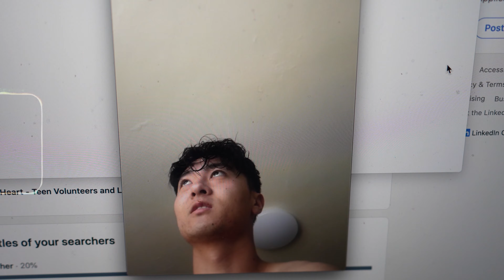20s in NYC | meeting with stranger, night in ktown, and just being happy.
If anyone is good at badminton, come to Chinatown and serve some humble pie to my grandmother. Or another option is to train me. I want to hit the birdie so hard that you can see flames coming from behind it. If you can't teach me that, don't bother. I'm also really happy that I saw Max in the warehouse, I highkey thought she was dead.

Honestly that night was one of my favorite nights in New York City. I haven't laughed that hard in a long long time. Grace Street really lived up to the hype. Ben got the "Mango Madness" shaved snow and I think I actually fell in love with frozen water. I never went before because the line is always super long, but they got people in pretty fast/efficiently.

I hope you guys are enjoying the little cartoons I've been adding because you are experiencing the peak of my artistic abilities. Hope everyone has been healthy and happy recently!

Timestamps:
0:00 Intro
0:33 Pau Pau's Life Advice
4:53 Stranger Danger
5:55 Night in Koreatown
8:00 Sit and Talk

Gear for this Video:
•Sony A7IV
•Sony 16-35 mm f/2.8 GM & 70-200 mm